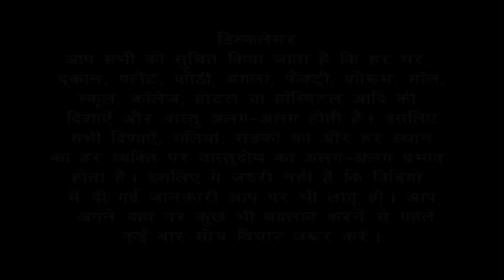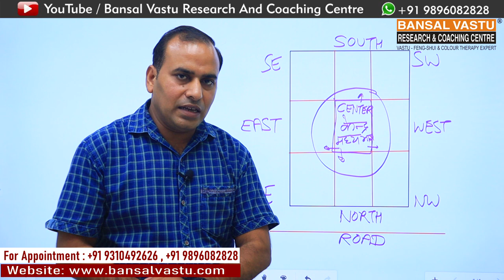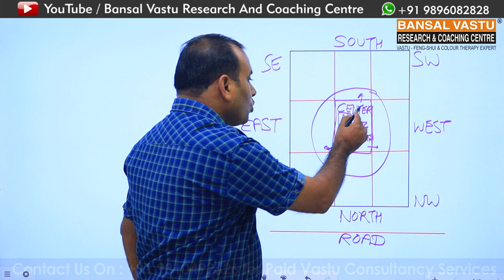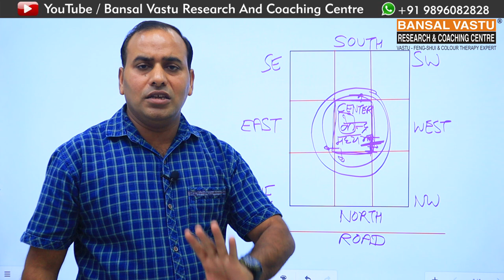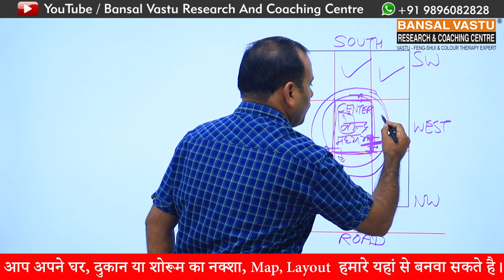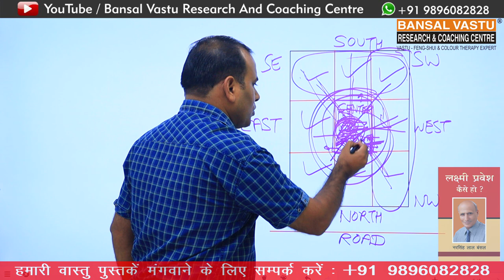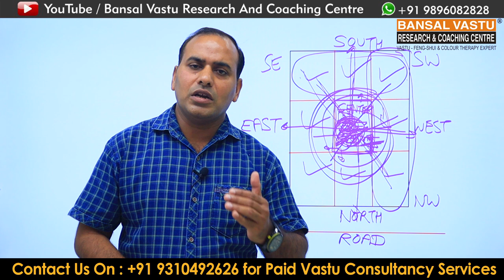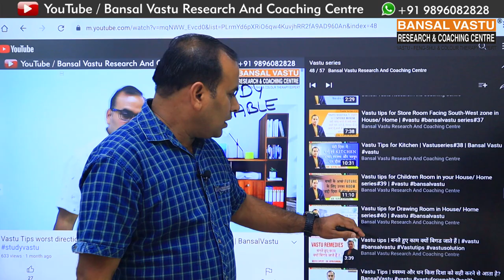Vastu Remedies for Center Zone of House / घर के मध्य क्षेत्र के लिए वास्तु उपचार | Bansal Vastu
घर के center zone के लिए Vastu Tips